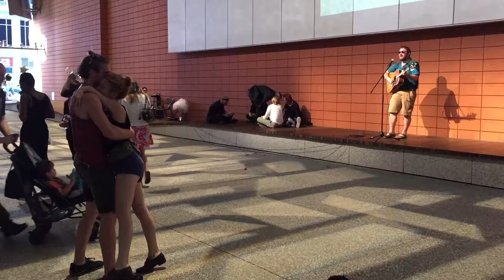Anitaway - Manhattan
Summer 2016 in New York City...